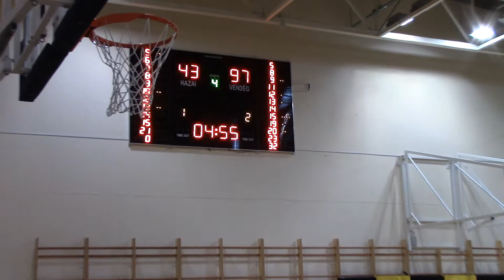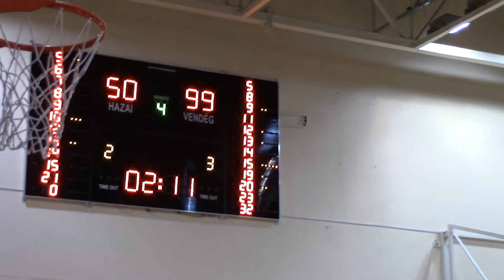KÖRMEND - ZSAK U16 OB. II.F. Kosár 2019 09 28 IV. negyed